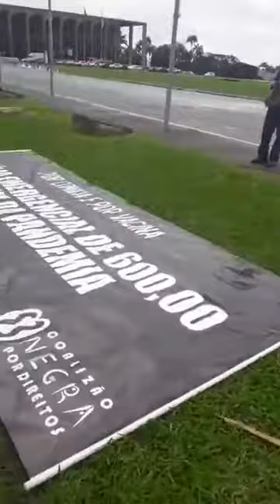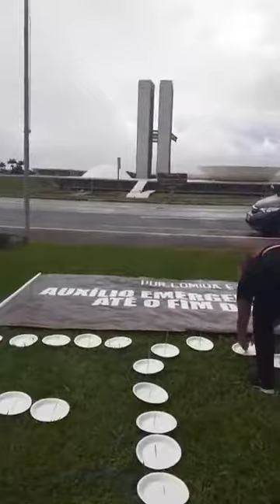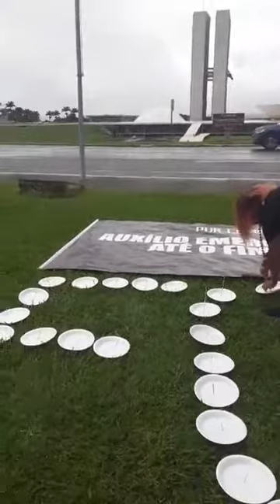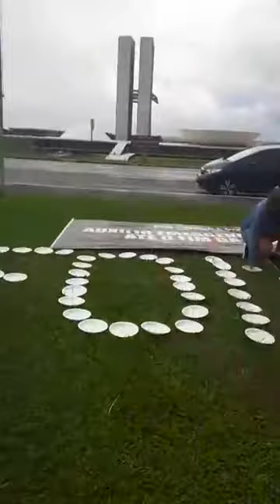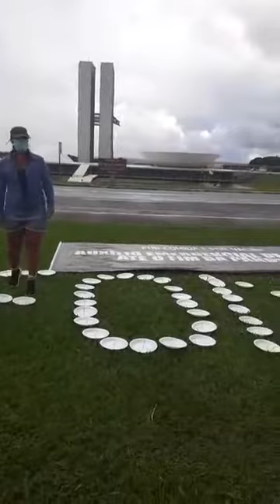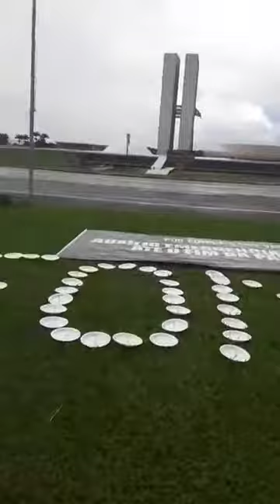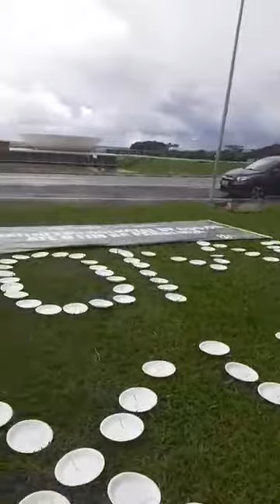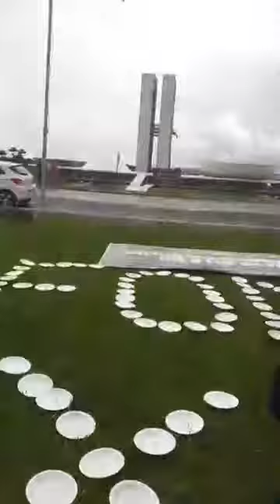ATO EM BRASÍLIA POR COMIDA E VACINA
Ato foi organizado pela coligação negra por direitos e pede auxílio emergencial de R$ 600  e vacina já!Vídeo de Laís Vitória.